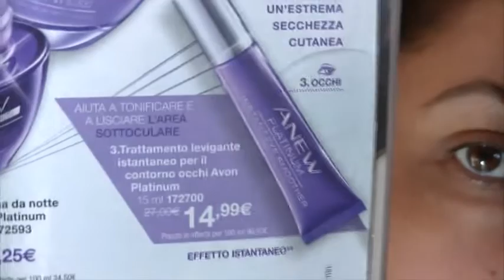Metto alla prova due trattamenti contro borse e occhiaie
Testo due trattamenti contro le borse e le occhiaie, uno Low cost e l'altro high cost
Lasciami un tuo parere tra  i commenti
Chiacchiere  sul divano🤩